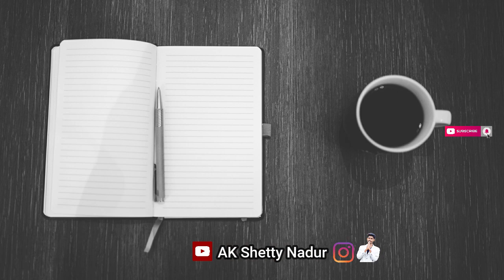WORLD BEST MOTIVATIONAL IN KANNADA | ತುಳಿಯೋ ಜನರ ಮುಂದೆ ಬೆಳೆಯೋದೆ ಜೀವನ 🔥 | Inspirational Video